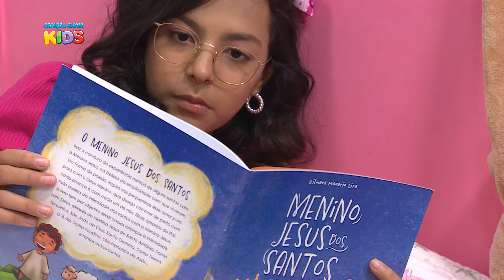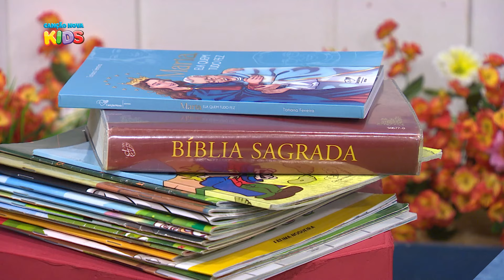Sentinelas: Deus investe em você